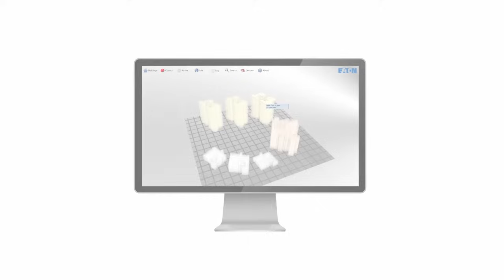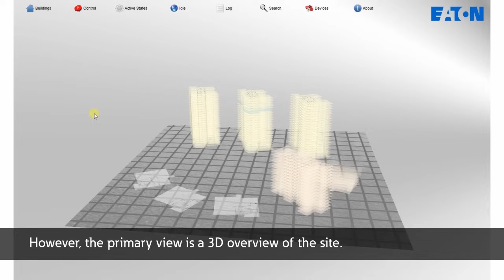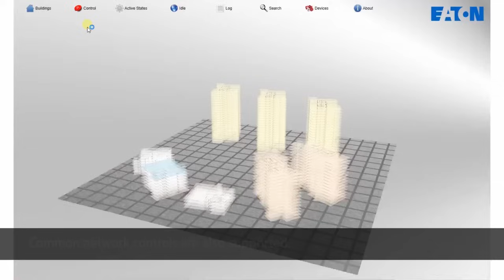EFGVS Graphical Visualisation Software for Eaton addressable fire systems - Demo 2min 40secs